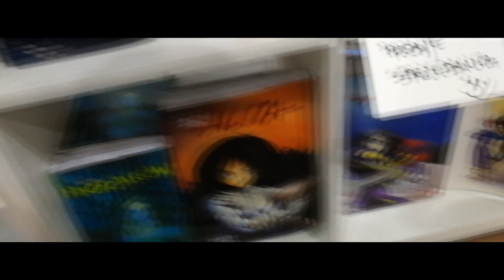Pyrkon 2019 - Moja relacja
Czwarty rok z rzędu postanowiłem zrobić relacje z festiwalu Fantastyki jakim jest Pyrkon!